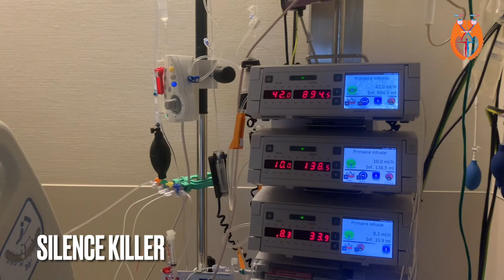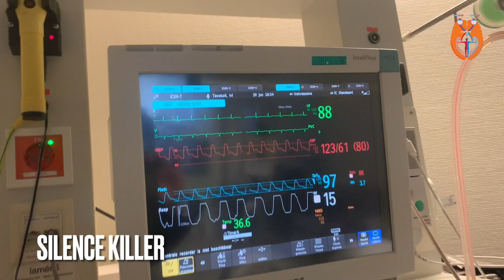Silence killer- SYMMETRYBODY® of Giovanni Tavakolli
On 18 June 2021 in the evening became my sister to short of breath from high infection of artificial synthetics gases [biologic war gases in hear home]. Her mouth was very bad wounded with blood. I was very alert and I asked my brother to become as witness and notice the situation. Finally, my sister trilled and fell in my arm death, it was an extremely painful moment in my life and unforgettable.

I gave her with a high flow mouth-in-mouth breath [more than 1 to 5 minutes], actually she became back to the life.

More than 27th the Netherlands government poisoned my family, the Netherlands gov kills every year in a rare and silence method so much immigrant, they are professinal and managing the case as the World War II.
They violate from gas poisoning or different and dangerous biological war gas into home of immigrants.

I wrote the case to the president of Justice Maarten van
de Laarschot, the Mayor and the majesty of King Alexander.